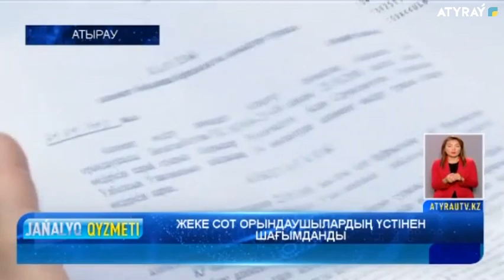ЖЕКЕ СОТ ОРЫНДАУШЫЛАРДЫҢ ҮСТІНЕН ШАҒЫМДАНДЫ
Жеке сот орындаушылары  жұмыс істеуге құлықсыз.  Жарты жыл бойы  алиментімді өндіре алмай жүрмін. Осылай деп редакциямызға шағымданған  Ұлболсын Өтемісова  телеарнадан көмек сұрады. Мәселеге  әріптесім Жұлдыз Қайратқызы үңіліп көрді.